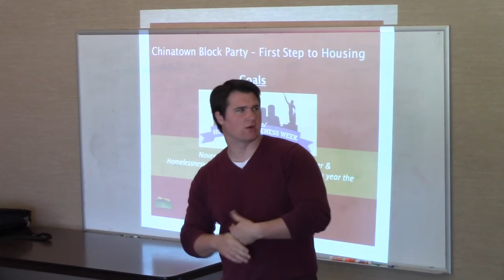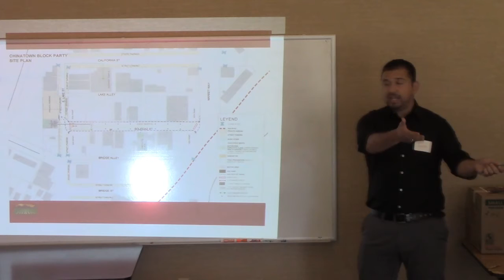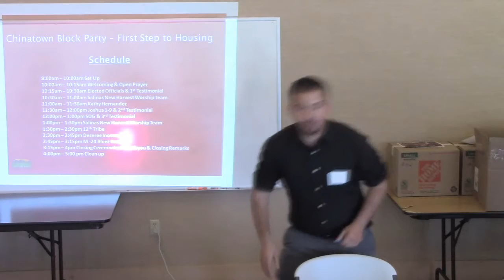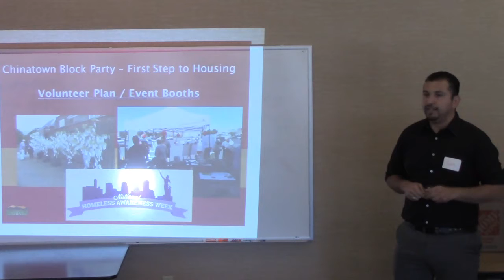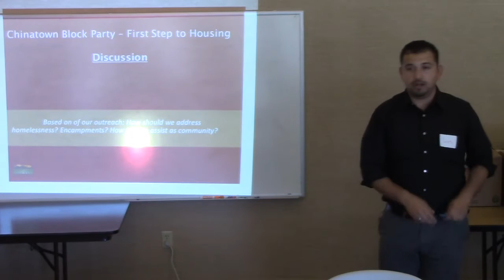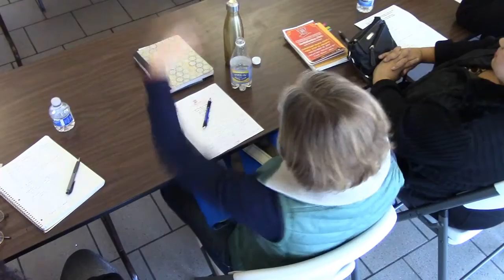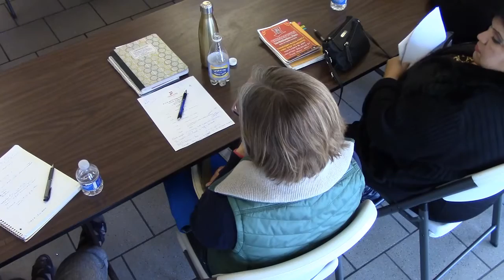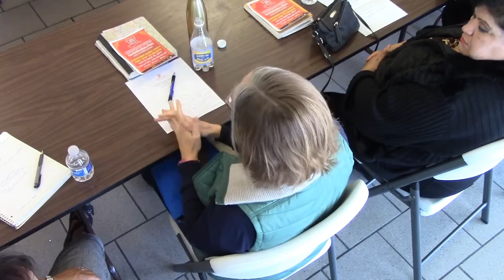Planning for the "Chinatown Block Party – 1st Step to Housing"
We will be meeting to plan and strategize for the upcoming "Chinatown Block Party-1st Step to Housing," which is scheduled for Saturday, November 18, 2017 from 10am-4pm, on Soledad Steet.

We are joining both groups into one to continue the planning effort for this event. We want this event to be a success, and to do this, we need everyone’s input and feedback. Looking forward to seeing you all at the meeting.

Buddhist Temple
Salinas, CA